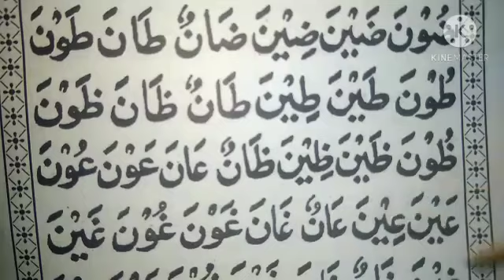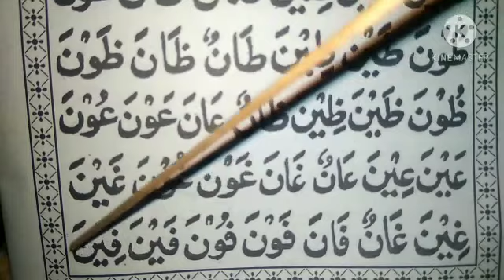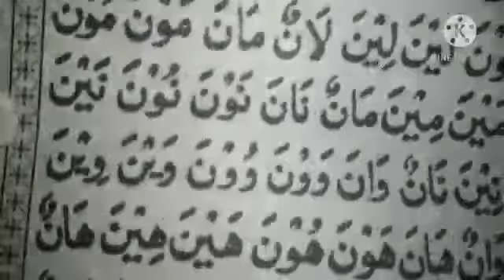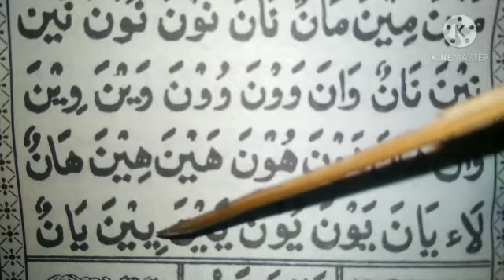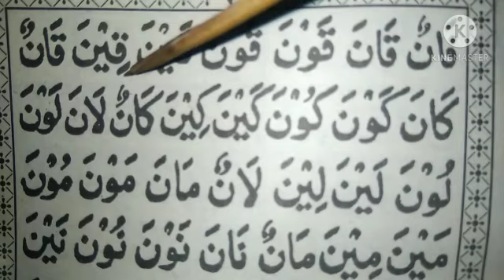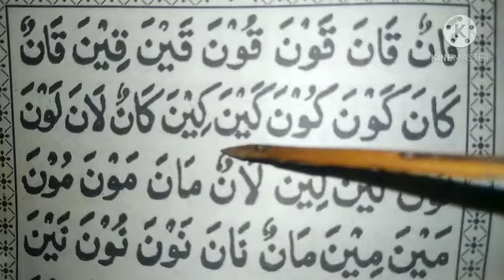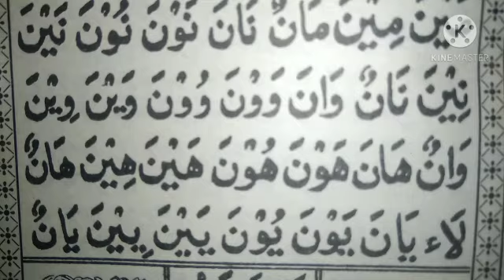Belajar Membaca Huruf Hijaiyah CARA KUNO 15